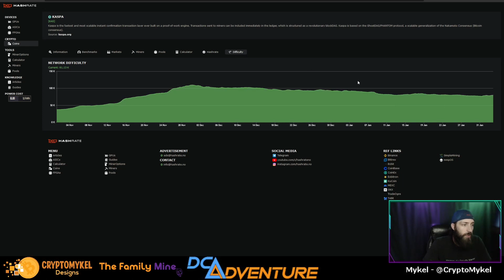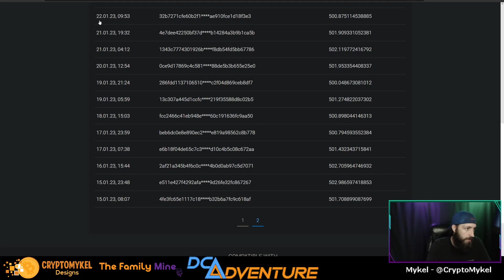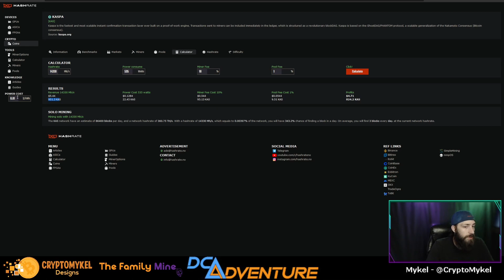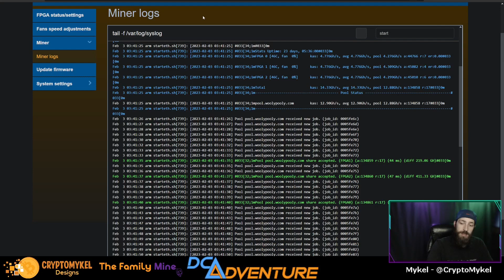Hardware Update - Osprey E300 - How Much Kaspa Can We Mine In 24hrs?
Today we will be looking at how much Kaspa we earned in 24 hours from the Osprey E300 that a FA customer at @TheFamilyMine let me barrow and get this sweet info for you all.

🚨Huge Thank You to our customer at TheFamilyMine for letting me cover some content over this FA piece of hardware!🚨

🔥You Can Get $125 Off A E300 Using Code: MYKEL125